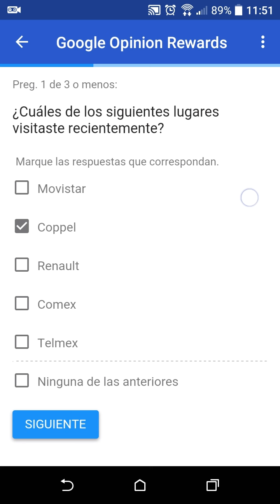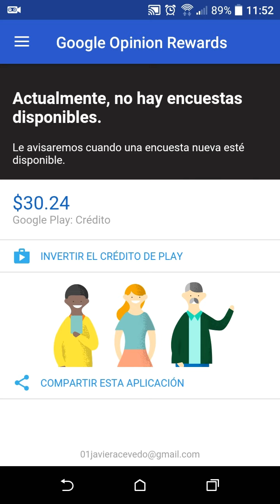💵 GANA CREDITO GOOGLE PLAY | DINERO GRATIS para Play Store 2024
Con este método podrás ganar Crédito para Google Play y así poder comprar tus aplicaciones y juegos directamente de la tienda, o también podrás comprar artículos dentro de tus juegos o aplicaciones como Free Fire, Pubg Mobile, Fornite, call of duty y muchos más.

Recuerda darle en MOSTRAR MAS para ver toda la informacion y link de descarga.

En este video aprenderan a como ganar credito para Google Play de la maneras mas sencilla y rapida, nada de descargar y probar aplicaciones o ver publicidad molesta, aqui en solo 10 segundos ya ganaras credito.

L I N K    D E    D E S C A R G A

El link de descarga no contiene ningun codigo o link de referido, en esta app no existe tal cosa asi que sientete comodo de descargarla sin problemas.
Cabe mencionar que el link solo esta acortado con una publicidad, esto es con el fin de apoyar un poco mi trabajo ya que todo el contenido que yo les traigo es completamente gratis, asi que nos apoyamos mutuamente.

¿Te gustó el video? Puedes invitarme un café con un pequeño donativo en el siguiente link, con esto apoyas mi trabajo.

te lo agradeceré muchisimo en mis siguientes videos

Solicita entrar a mi grupo

Como ganar dinero para comprar en play store
como comprar en play store
ganar dinero google play
Google Pay
Play store
como conseguir gemas para Clash Royale
Como conseguir gemas para candy crush
como comprar cualquier app en play store
como comprar en play store sin tarjeta de credito o debito
como conseguir dinero para play store
como conseguir tarjetas de regalo de play store
ganar saldo google play
ganar saldo play store
GEMAS GRATIS
Comprar gemas sin tarjeta de regalo
Comprar toda la play store
Obtener tarjetas de regalo de Play Store
Diamantes gratis en free fire